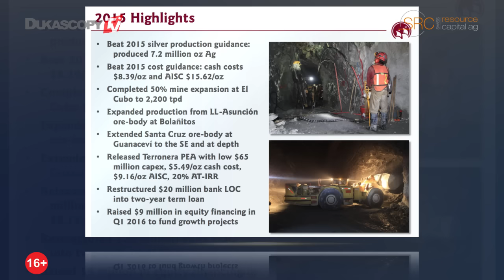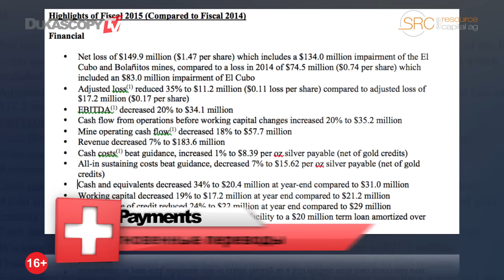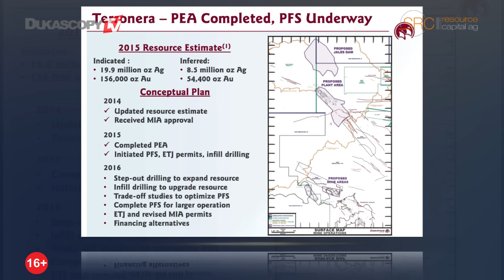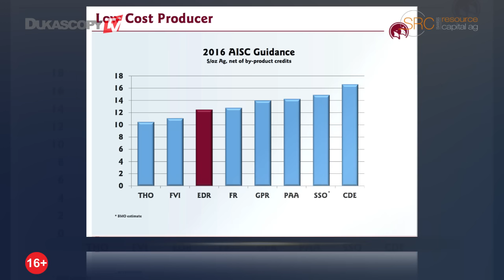Отчёт Endeavour Silver. 2015.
Endeavour Silver инвестирует 40 млн в своё развитие. Компания открывает 4-ю шахту в Терронера и заключила соглашение с Oro Silver по проекту El Campo. Йохен Штайгер, основатель и главный оперционный директор Swiss Resource Capital AG.